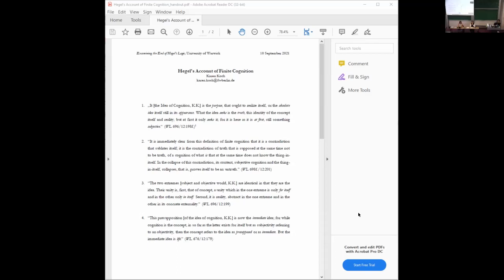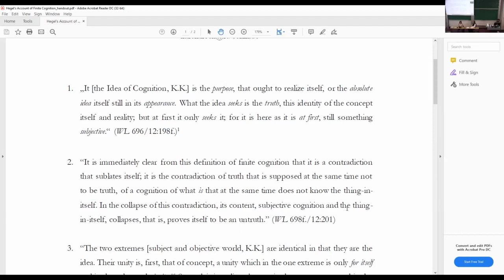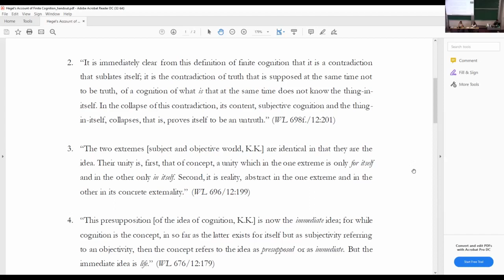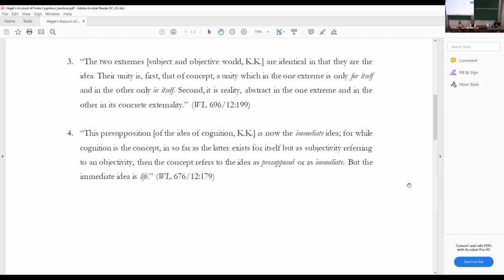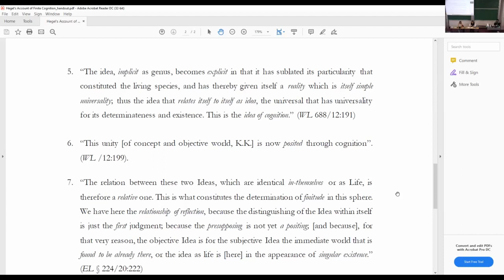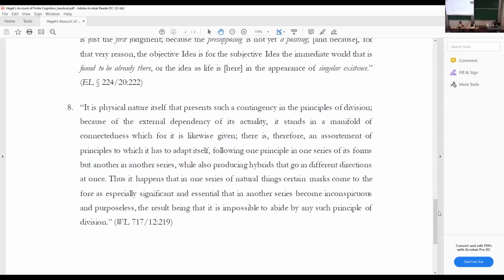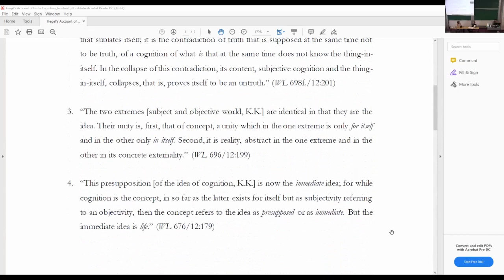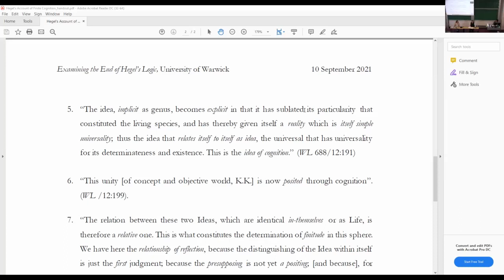Karen Koch and Filip Niklas | EEHL | Day 2 | Session 2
◼️ Karen Koch (Berlin)
Hegel´s Account of Finite Cognition

◼️ Filip Niklas (Warwick)
Hegel's Teleology: Function or Intention?

Second session of day 2 of the hybrid conference Examining the End of Hegel's Logic: Objectivity, Idea and Nature (which took place globally and at the University of Warwick on 9. - 11. September, 2021).